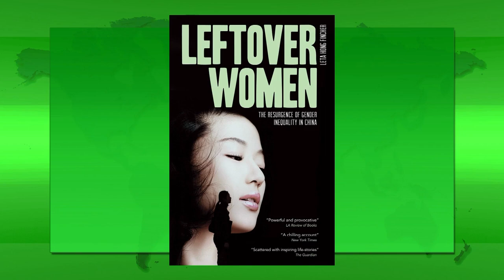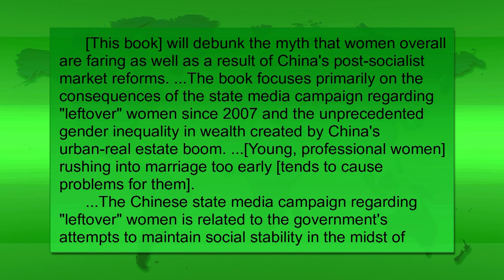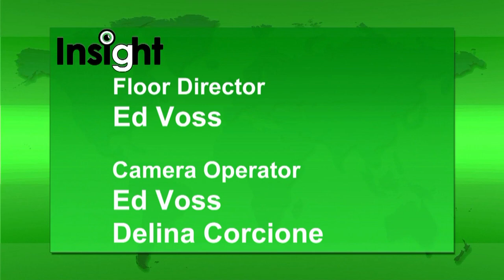Insight: Leftover Women (Spring 2019)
Dr. Joe Cernik and Lindenwood University students Sierra Brown, Priscilla Adesheyoju, and Maria Sanchez discuss "Leftover Women: The Resurgence of Gender Inequality in China" by Leta Hong Fincher.